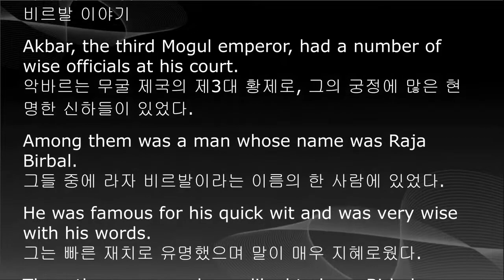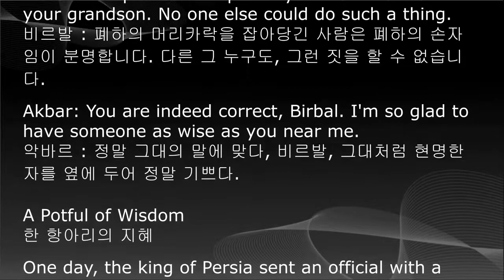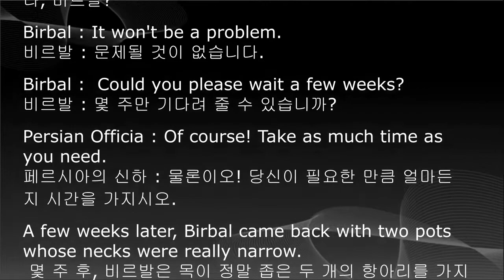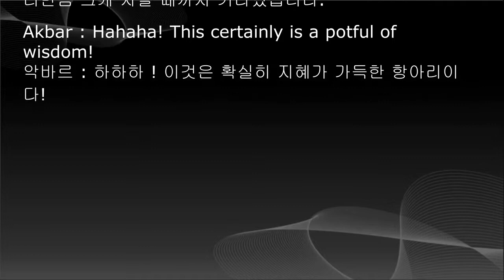중학영어 교과서 듣기, 중3 영어, 7단원, 미래엔 최연희, 한줄 본문 해석